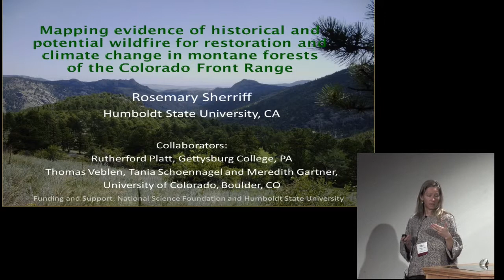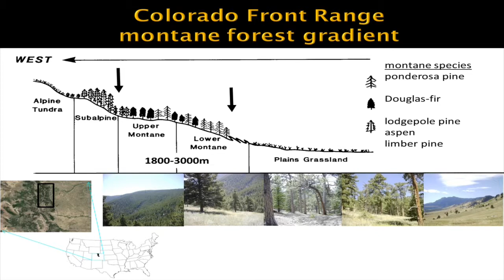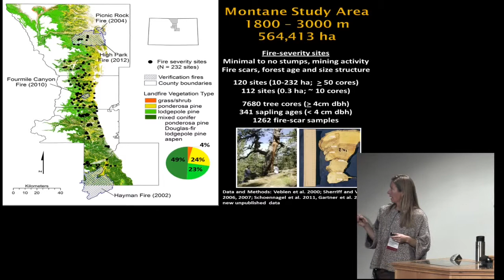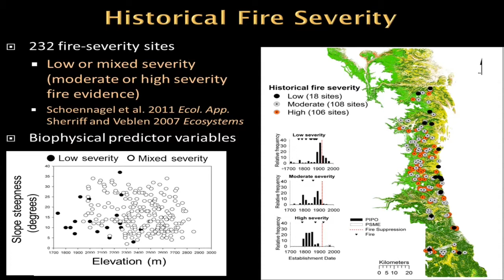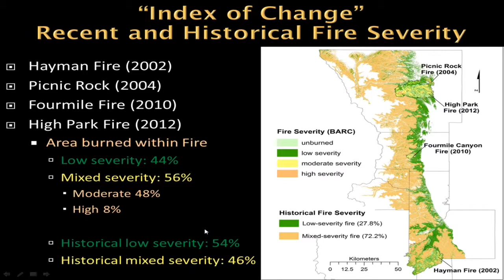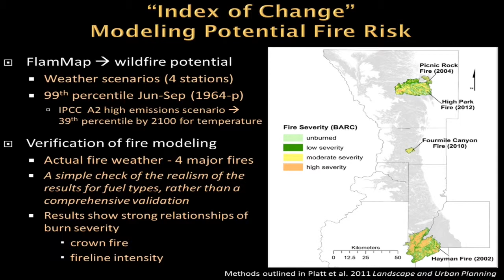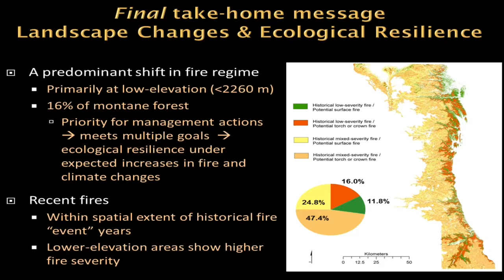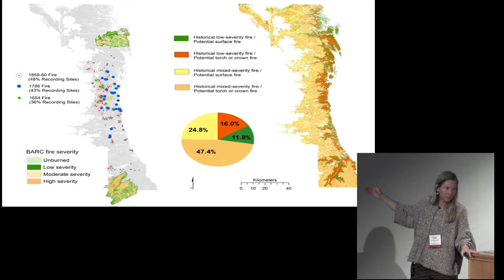Rosemary Sherriff -- Mapping evidence of historical & potential wildfire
Mapping evidence of historical and potential wildfire for climate change and fuels mitigation in the montane forests of the Colorado Front Range. Rosemary Sherriff, Associate Professor, Humboldt State University. Recorded talk from 2013 Restoring the West Conference at Utah State University. The conference focused on forest resilience and change agents in the West. By Utah State University Extension Forestry.